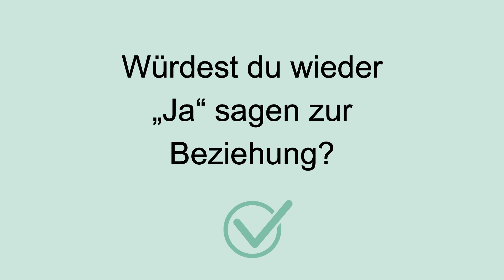So erkennst du, dass Ex wieder in eine Beziehung mit dir will [Nachrichten entschlüsseln]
► Ex zurück Chancen Test: Mach diesen Test und du erhältst eine genaue Analyse deiner Chancen, um mit deinem:r Ex wieder in eine Beziehung zu kommen!

In diesem Video möchte ich mir mit dir anhand von realen Beispielen aus dem Ex-zurück-Coaching anschauen, was jene Nachrichten sind, die relativ sicher drauf hindeuten, dass dein:e Ex wieder in eine Beziehung mit dir möchte.

Denn sehr oft passierts mir im Coaching, dass Menschen mich anrufen und mir total fertig eine Nachricht vom Ex zeigen, die sie nicht einordnen können, und wo ich dann sag: Ja super, das geht genau in die richtige Richtung!

Und wenn du auch wissen möchtest, welche Nachrichten das sind, dann schau dir jetzt dieses Video an!

Manchmal merkt man erst, wie wichtig ein Mensch ist, wenn dieser nicht mehr da ist. Dass ihr grad getrennt seid, heißt aber nicht, dass du mit deinem:r Ex nicht wieder zusammenkommen kann. Wenn du deine:n Ex zurückgewinnen oder deine Beziehung retten möchtest, dann bist du bei szenario-zwei genau richtig. Auf diesem Kanal erfährst du Strategien und Techniken, wie du den Menschen, den du liebst, wieder in dein Leben ziehen kannst. Halte dein Smartphone stets am Dienstag und Donnerstag um 18h bereit, denn da veröffentlichen wir neue Videos :-)!

► Kontaktsperre bringt nichts? Daran liegt es [+ was du jetzt tun kannst!]

▬ ▬ UNSERE BESTSELLER ▬ ▬ ▬ ▬ ▬

Hol dir jene Strategien, die du nicht am Blog oder diesem YouTube-Kanal erfährst!

► Die KOMPLETTE Anleitung, mit der du die Trennung rückgängig und deine:n Ex wieder verliebt in dich machen kannst:

► Ist deine Situation speziell und du benötigst Unterstützung von einem Profi? Dann hol dir jetzt einen Termin mit Beziehungs-Coach Lena:

▬ ▬ SOCIAL MEDIA ▬ ▬ ▬ ▬ ▬